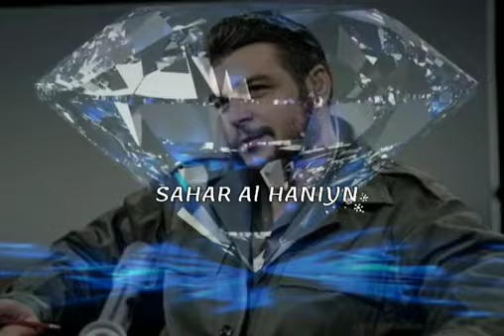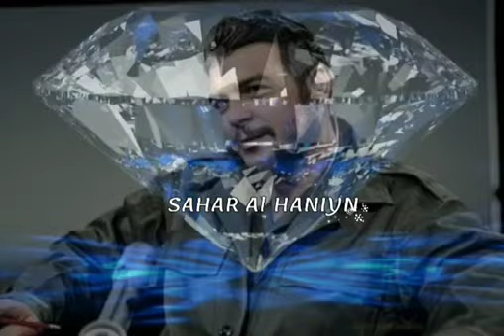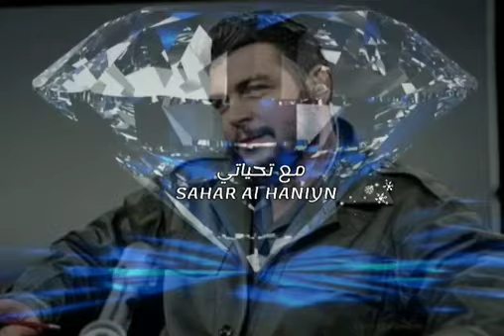الذكرى السنويه لرحيل رجل خلده التاريخ /تحيه لجيفارا مابقي الدهر/ أجنحة اليمام